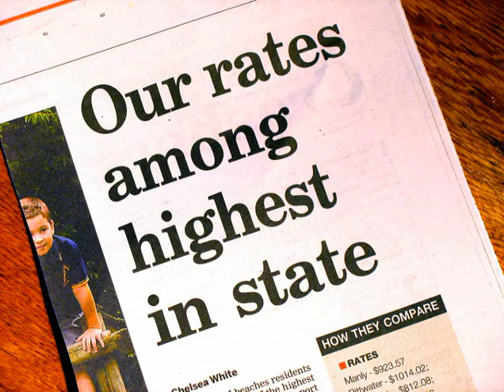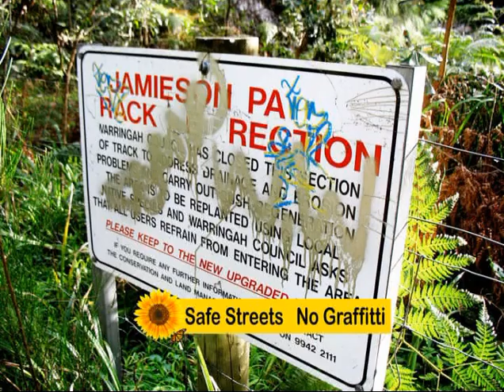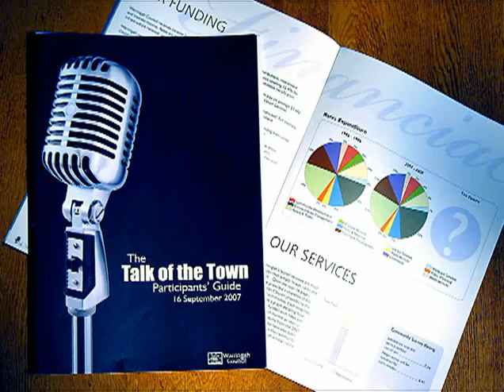Ratepayers Platform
What is Ratepayers and why should your care?